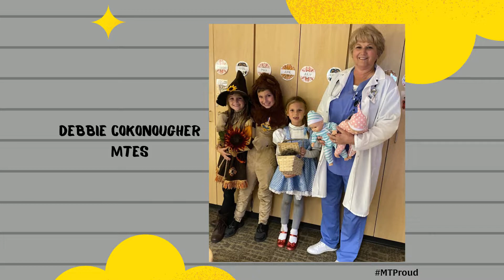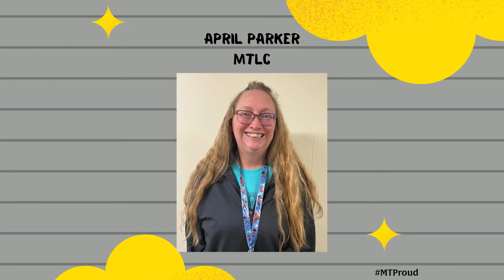Miami Trace Paraprofessionals 2022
Celebrating Miami Trace School District's Incredible Paraprofessionals!